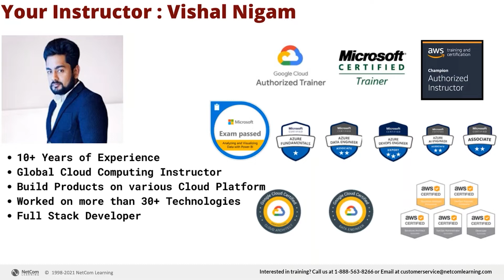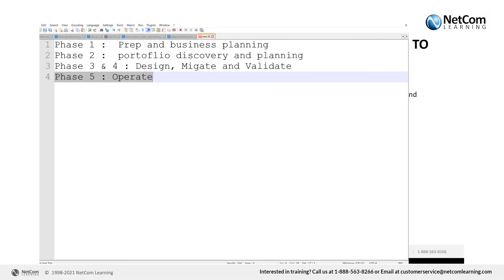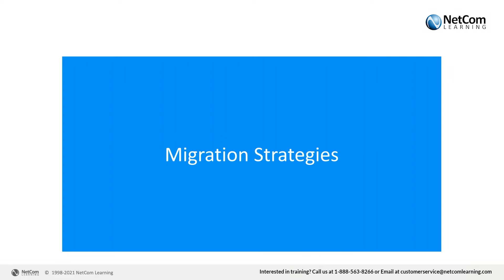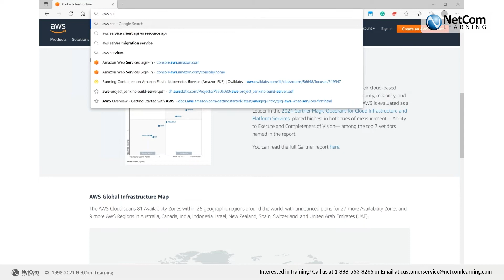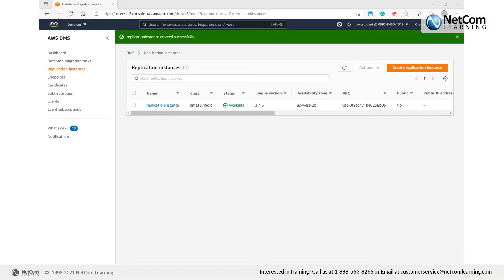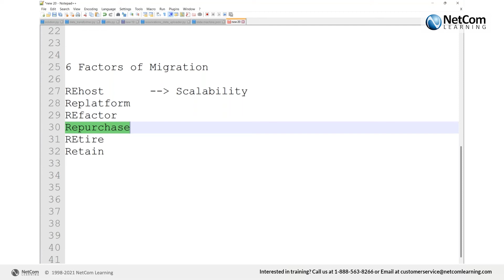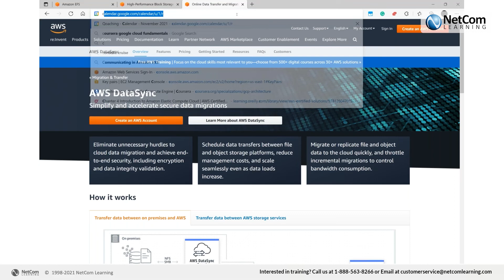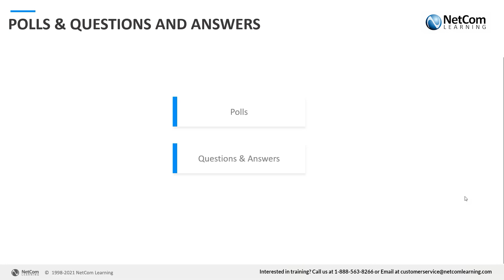AWS Migration Tutorial | How Data Migration To AWS Cloud Can Benefit Organisations | NetCom Learning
In this video you will learn what is AWS Migration, overview of Cloud Migration, how to manage SQL Server on Cloud, explore how to manage your EC2 Windows workloads on AWS, Discover how Windows administrators can use cloud-native management tools.

🔵 This video covers following topics :
00:00 - AWS Migration Tutorial
0:03:10 - Using the AWS cloud adoption framework to assess migration readiness
0:24:36 - Global infrastructure
0:26:07 - Impact of culture on cloud migration
0:26:37 - Migration strategies
0:29:06 - Migration factors
0:43:04 - free cloud migration services on AWS
0:43:28 - AWS Server migration service
0:44:56 - AWS Migration Hub
0:47:13 - AWS Database migration service
0:48:13 - AWS Management Console
1:14:35 - AWS database migration service
1:14:58 - Amazon elastic file system
1:15:23 - Amazon elastic block store (EBS)
1:17:56 - Amazon s3
1:19:05 - AWS Storage gateway
1:21:20 - AWS DataSync
1:25:22 - AWS Migration acceleration program

🔵 This session was taken by Vishal Nigam who is having 10+ years of experience in various technologies.